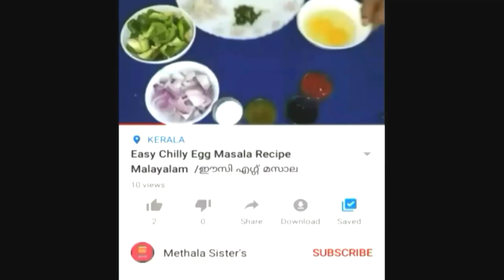Chicken Soup /ചിക്കൻ സൂപ്പ് / Malayalam/VLOG-0010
easy chicken soup
Ingredients
200gm chicken
1-egg
2tablespoon corn flour
1-cup carrot
1spoon black  pepper
garlic paste
spring onion
water 1 jug full
coconut  oil
tomato sauce
chilly  sauce
soya sauce